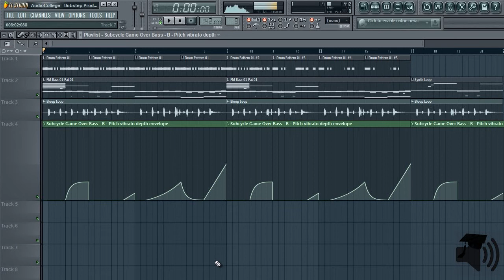Automation Clip Tip #001 (AudioCollege Tip #001) - Slide Remaining Points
AudioCollege - Your #1 Source for Everything Audio

Description:
(Coming Soon)

Purpose of Video:
(Coming Soon)

(Coming Soon)